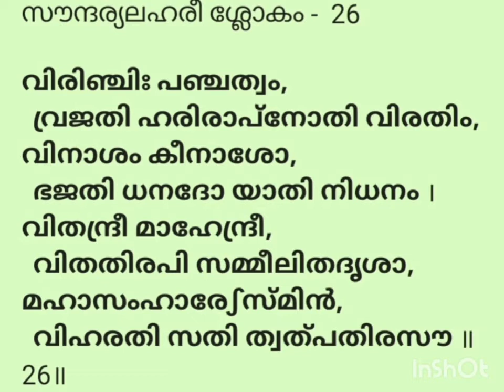Soundarya Lahari Shlokam 26/ Dr. Lakshmy Natarajan/ Malayalam Vyakhyanam/ Phalashruthi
Soundarya Lahari Shlokam 26 Part 27

Presented by
Dr. Lakshmy Natarajan
Senior Art of Living Faculty,
Principal,
FMTC Mylapore, Kollam, Kerala.